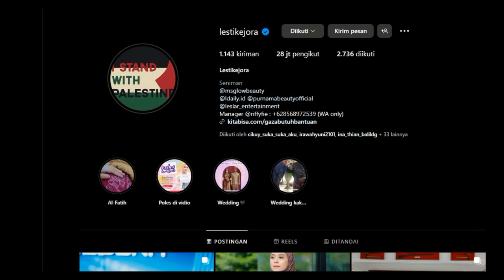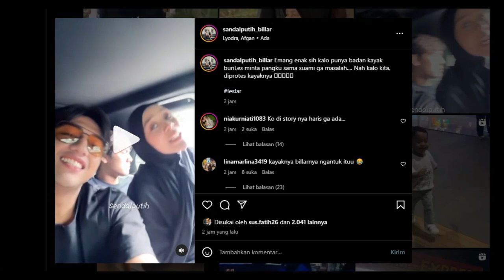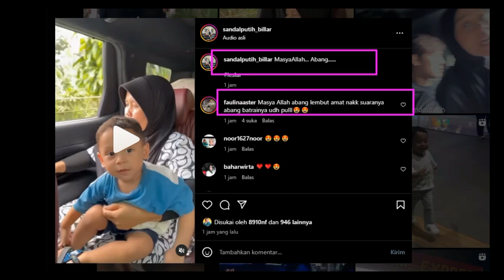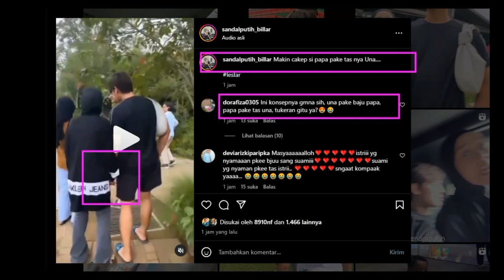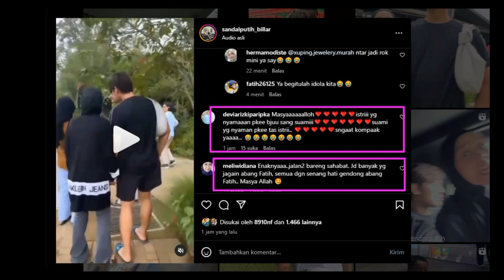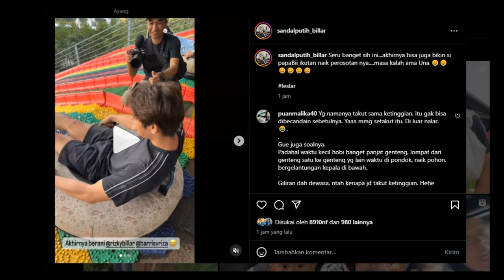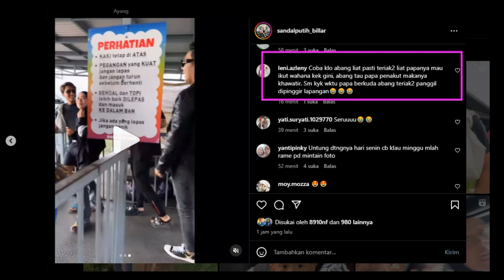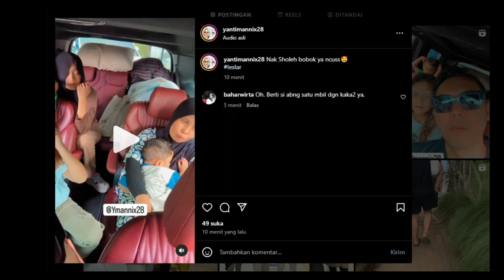Pantesan Gak KeliatanSi Abang Ternyata Lagi Tidur !!!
Pantesan Gak Keliatan
Si Abang Ternyata Lagi Tidur !!!